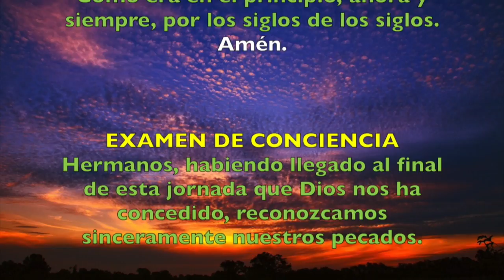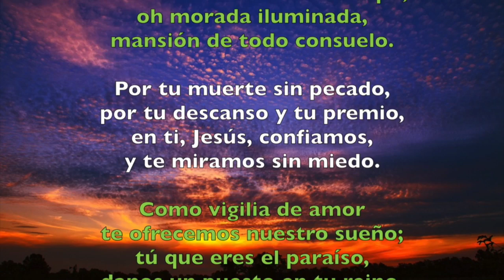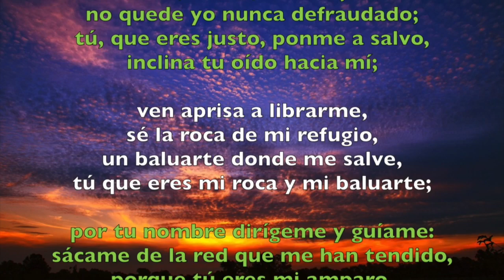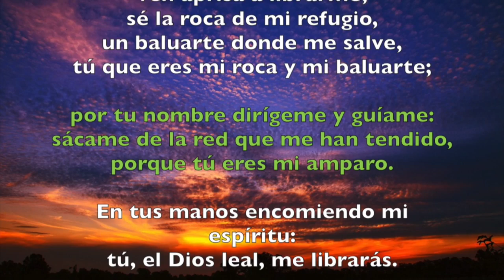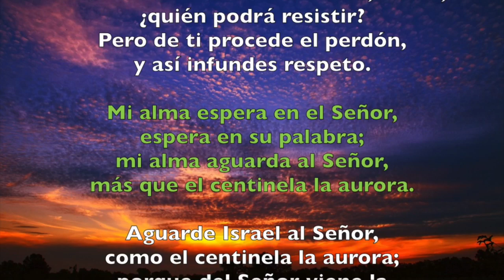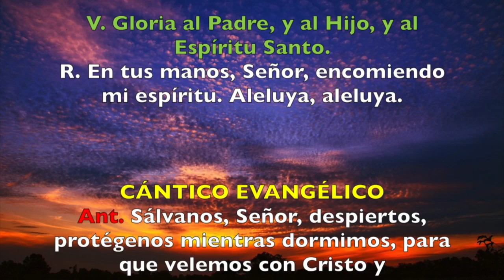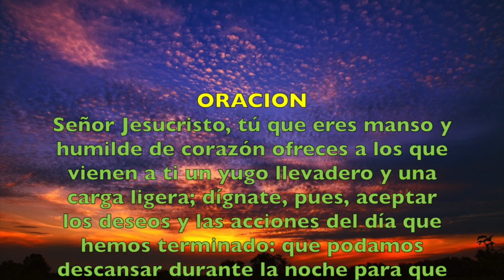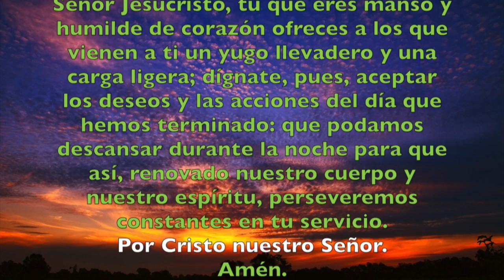Oración de la noche (Completas) , MIÉRCOLES 4 DE ABRIL 2018 | Padre Sam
Liturgia de las Horas. Completas. Miércoles de la Octava de Pascua.